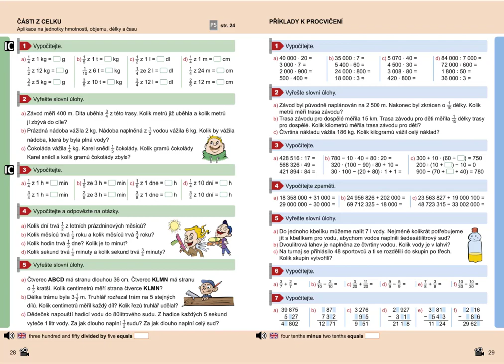Části z celku (aplikace na jednotky času), Mat. mat. pro 5.roč., 2. díl, str. 28, cv. 3